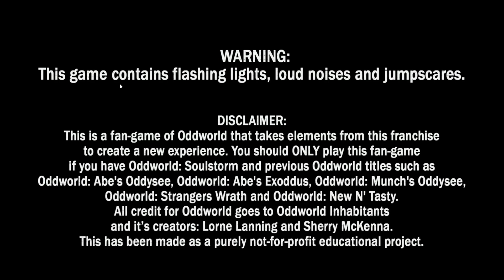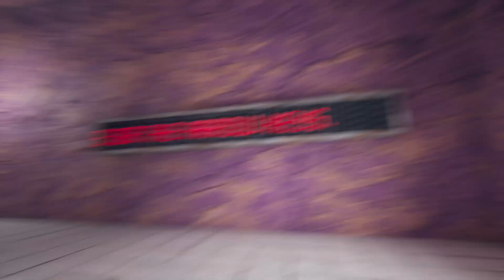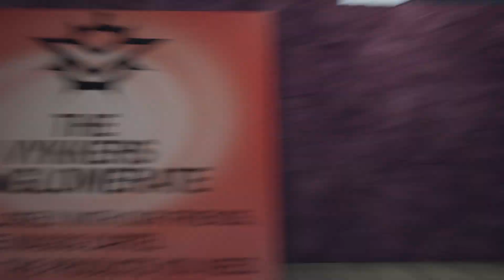Oddworld Smile Factory a outtake